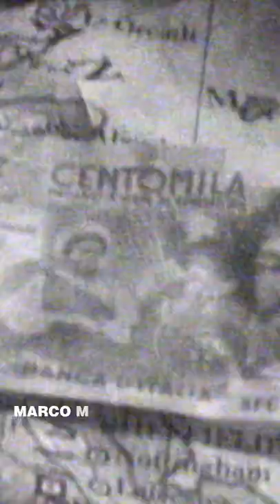"Vaffanculo", 1993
@marcomasiniofficial, Vaffanculo